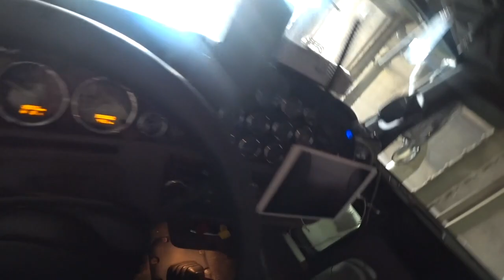Waiting at the Mill, Grand Forks, ND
In this video, we're at the mill again. But along the way, we talk about drinking in the workplace and pigeon racisim. We appreatiate every one of our watchers!